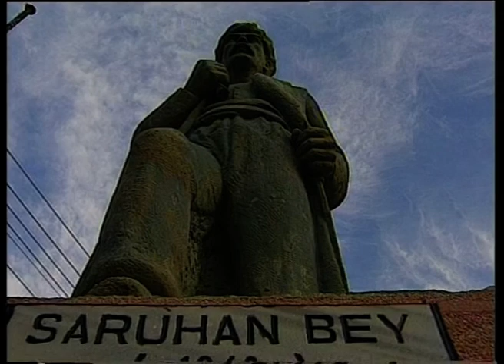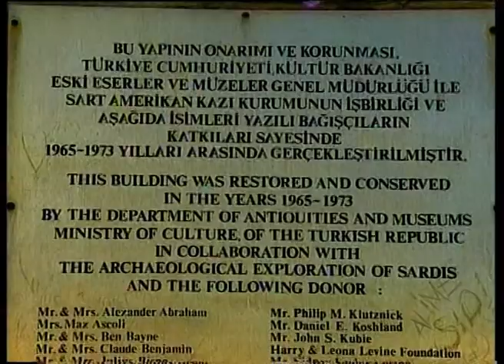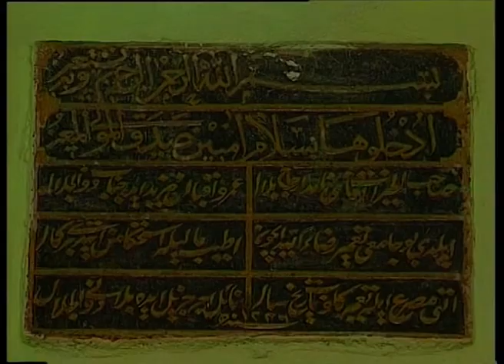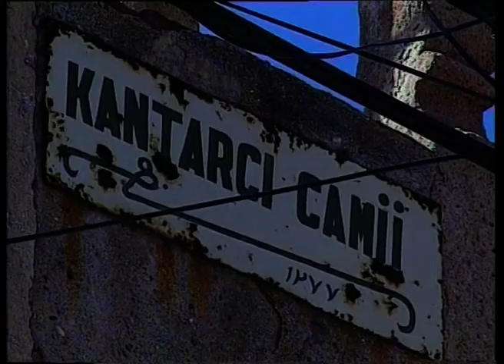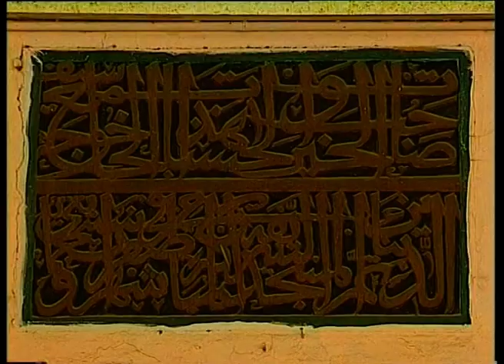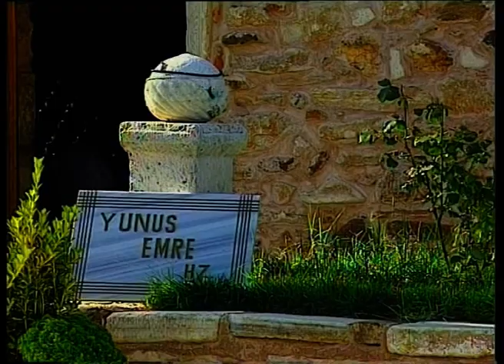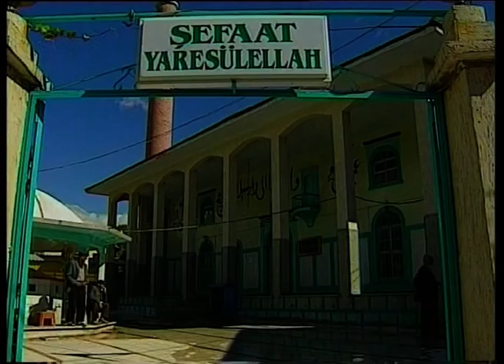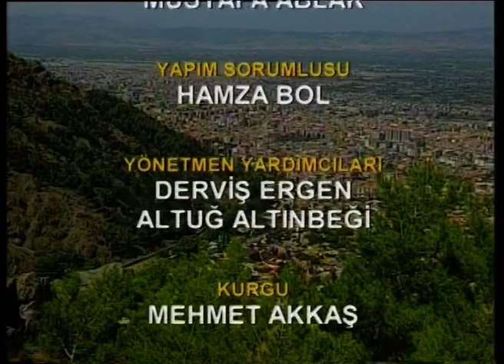Manisa - Belgesel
Manisa’nın M.Ö. 1180’li yıllara dayanan ve Lidya, Pers, Makedon, Roma ve Bizans egemenliğinde geçen tarihi, Osmanlı medeniyetiyle taçlanır. Saruhan Beyliği döneminde 77 yıl başşehir olmuş, Fatih ve Kanuni’nin de aralarında bulunduğu birçok padişah ilk yönetim tecrübelerini Manisa’da kazanmıştır.
Bu belgesel doğal güzellikleri, zengin folklorik özellikleri, tarihî dokusu ve diğer özellikleriyle Manisa’yı işlemektedir.

belgesel
manisa
manisa belgeseli
manisa geçmişi
manisa tarihi
manisa gezisi
manisa gezilecek yerler